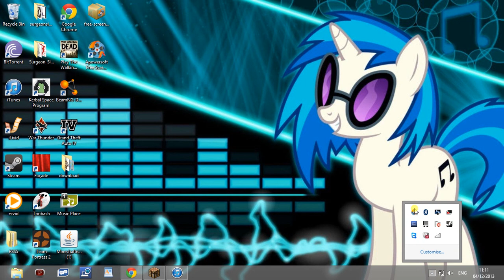Yeldo Games: Minecraft, DONT ATTACK ME IM A TOURIST!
hello there once again youtube, in this video I steal Tobuscus' intro, I get attacked by locals and tall black guys. Minecraft is the most racist game on the internet!!!